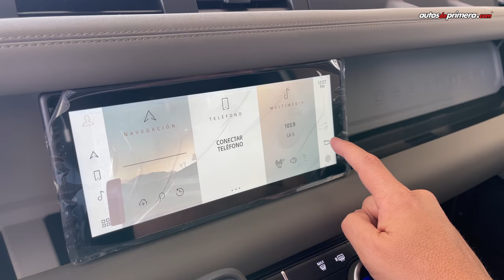Land Rover Defender 90 🔥 Un verdadero juguete 4x4 🔥 Primer contacto (4K)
Land Rover Defender 90, les presentamos el primer contacto con uno de los modelos 4x4 más deseados. El nuevo defender 90 es la versión corta o de 3 puertas del afamado modelo inglés. El nuevo Defender 90 llega inicialmente en versión First Edition. Con el nuevo Land Rover Defender 2022 renace una leyenda. ¿Qué les parece el nuevo Land Rover Defender 90? ¿Les gustó la nueva generación del 2022 Land Rover Defender 90? Déjanos tus preguntas o comentarios ⬇️

Precio Land Rover Defender 90 (julio 2021):
• Land Rover Defender 90 D240 First Edition: Desde $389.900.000 (USD 100.787)
• Land Rover Defender 90 P400 MHEV S: Desde $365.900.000 (USD 94.584)